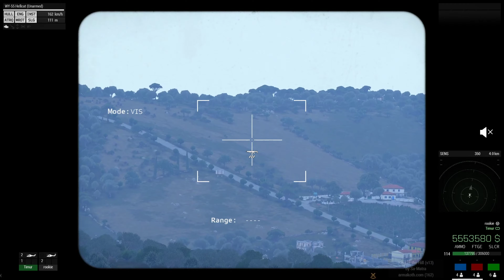Arma 3 KOTH HC: New favorite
Katiba was my favorite AR previously. That has changed.